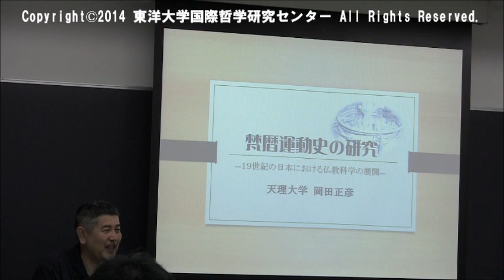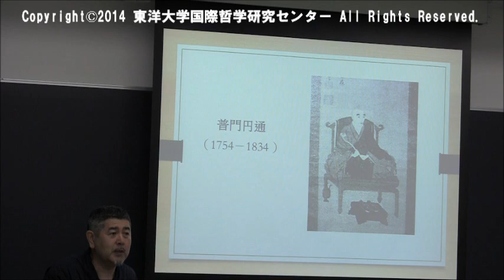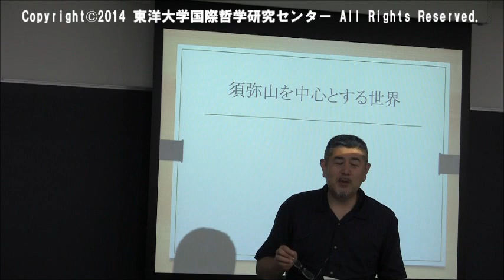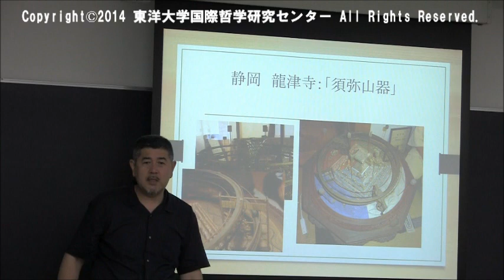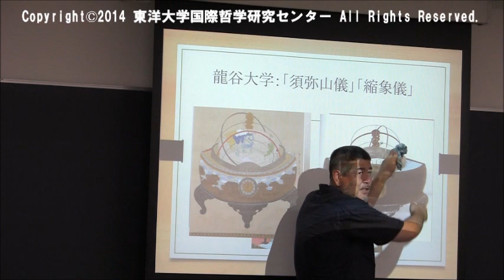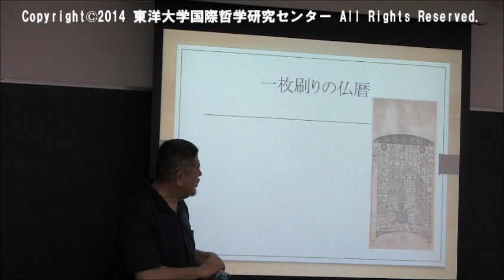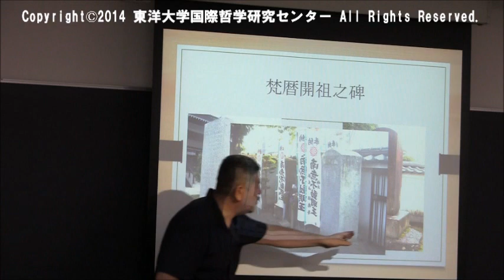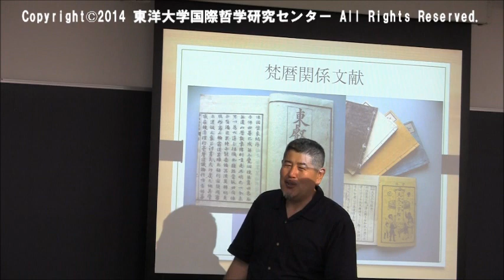「梵暦運動史の研究―19世紀の日本における仏教科学の展開―」(20140709)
国際哲学研究センター第1ユニット連続研究会「明治期における人間観と世界観」（2014年7月9日開催）

「梵暦運動史の研究―19世紀の日本における仏教科学の展開―」
講演者：岡田正彦（天理大学教授、国際哲学研究センター客員研究員）